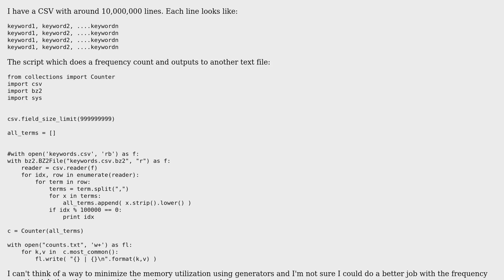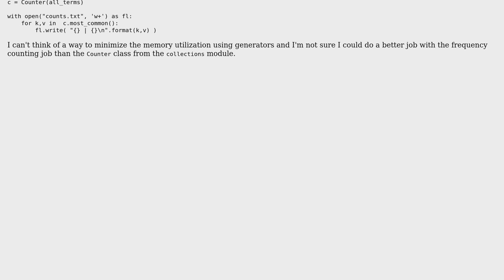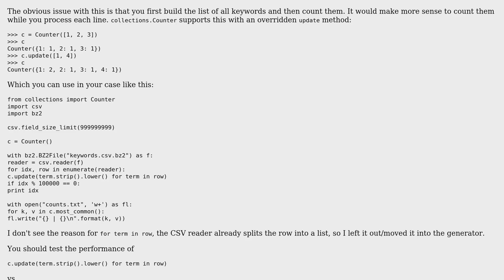Frequency analysis for counting keywords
With thanks & praise to God, and with thanks to the many people who have made this project possible! | Content (except music & images) licensed under CC BY-SA | Music | Images & others | With thanks to user jrjames83 user Graipher user 200_success and the Stack Exchange Network Trademarks are property of their respective owners. You are responsible for your own actions.